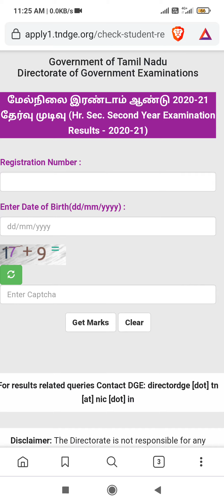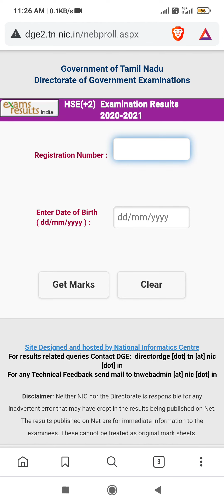TNHSC Result #2021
#+2result

Direct link to check your results

Direct link

App to check 12 th Results

server down